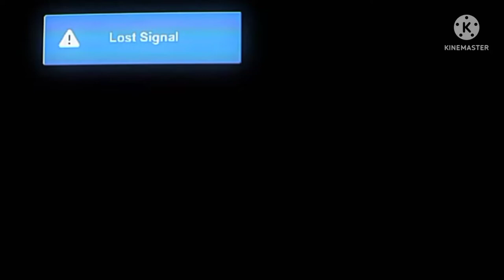how knuckles took the emeralds without TRANSFORMING?!?!?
credits
a youtuber who played sonic 3 on android in a Helpful Way